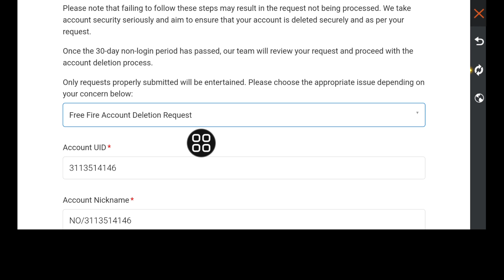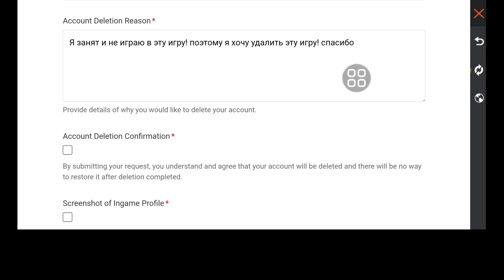Как удалить ФФ аккаунт навсегда?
Я собираюсь показать вам, как удалить учетную запись Free Fire навсегда. Посмотрите это видео и узнайте, как удалить учетную запись Free Fire навсегда.

Как удалить учетную запись Free Fire навсегда.
Пожалуйста, следуйте всем моим инструкциям на экране.

🤷‍♂️ Другие похожие вопросы:

как удалить учетную запись Free Fire навсегда в Google,
как удалить учетную запись Free Fire навсегда из Facebook,
как удалить учетную запись Free Fire, удалить учетную запись Free Fire